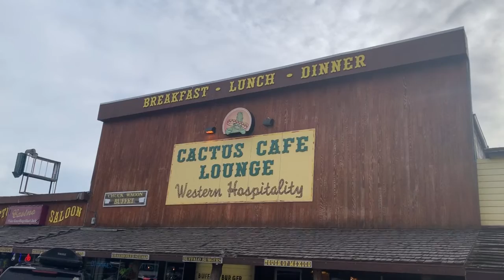Cactus Cafe at Wall Drug Restaurant Review -- Tourist Trap food(Buffalo Burger)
Cactus Cafe at Wall Drug Restaurant Review -- Tourist Trap food. Got the Buffalo Burger